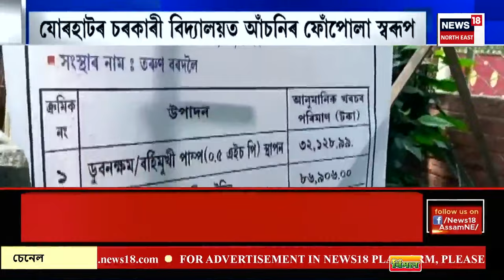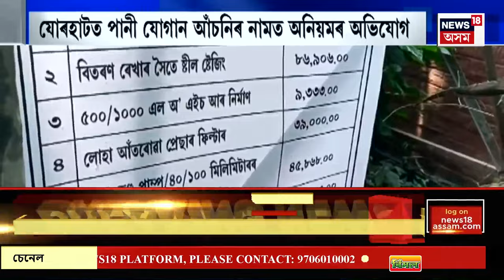Assamese News | PM Modi Nomination | বাৰাণসীত প্ৰধানমন্ত্ৰী নৰেন্দ্ৰ মোদীৰ মনোনয়ন দাখিল।